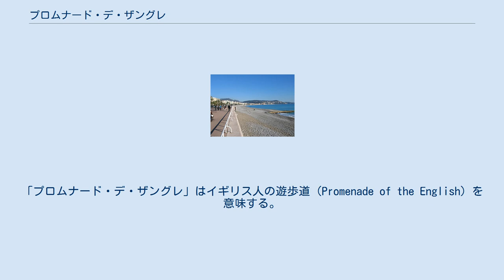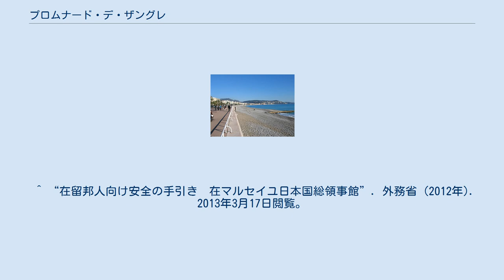プロムナード・デ・ザングレ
プロムナード・デ・ザングレ夜景。
 プロムナード・デ・ザングレ（フランス語: Promenade des Anglais）は、フランス南部ニースにあり、地中海に沿って位置する著名な海岸遊歩道。
「プロムナード・デ・ザングレ」はイギリス人の遊歩道（Promenade of the English）を意味する。
 ニースが都市化される前、ニースにある海岸は小石に覆われる寂れたビーチとただ境界を成すだけであった。
付近で最初の家屋は、海から遠く離れた高い土地に建てられた。
 18世紀後半にはイギリス人がニースで冬を過ごすようになり、富裕なイギリス人の中には、地中海に沿った遊歩道の建設計画を提案する者もいた。
 心地よい海岸遊歩道の構想に興味を抱いたニース市は、建設を大いに奨励した。
遊歩道は当初、オック語プロバンス方言の変種であるニサール語でカマン・デイ・アングレ（Camin dei Anglès、イギリス人の歩道）と呼ばれた。
1860年のフランスによるニース併合後、海岸遊歩道はプロムナード・デ・ザングレという名称へ、当初のオック語プロバンス方言の変種であるニサール語からフランス語へ訳して改名された。
 日中のプロムナード・デ・ザングレ。
老若男女が集まる場所である。
 地域住民は、プロムナード・デ・ザングレを簡単にプロムナードやさらに短くプロムなどと呼ぶ。
この場所は、ニースに訪れた観光客が見にやってくる名所でもある。
特に日曜日はサイクリングを楽しむ人々や赤ん坊と散歩する人々、そして家族全員でプロムナードを散歩する姿が見受けられる。
この場所はスケートボードをする人々やインラインスケートを楽しむ人達にとっても人気のある場所となっている。
 毎年行われるニース・カーニバルやバトル・オブ・フラワーズなど、プロムナードで開かれる数多くの催し物を除き、ベー・デ・ザンジェ（アンジェ湾、「天使の入り江」を意味する）に広がる淡青色の海をじっくり眺め、地中海沿いで過ごすのんびりとした時間を完全なものにするために、プロムナードには青い椅子や更衣所が設置されている。
 またプロムナードはスリなどが多発することから、観光客の財布やハンドバッグに警戒を呼びかける危険地域にもなっている。
 ^ “デジタル大辞泉の解説”. コトバンク. 2018年6月24日閲覧。
 ^ “在留邦人向け安全の手引き　在マルセイユ日本国総領事館”. 外務省 (2012年). 2013年3月17日閲覧。
 “観光客を狙ったすり等窃盗事件が多発しています”